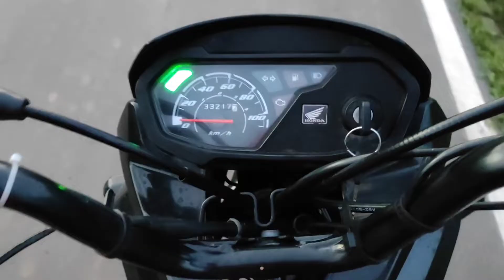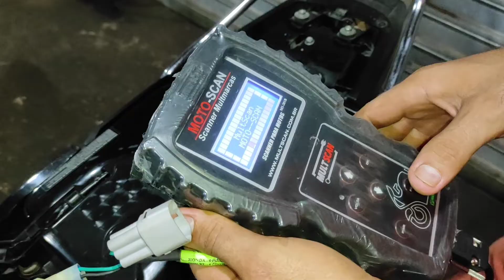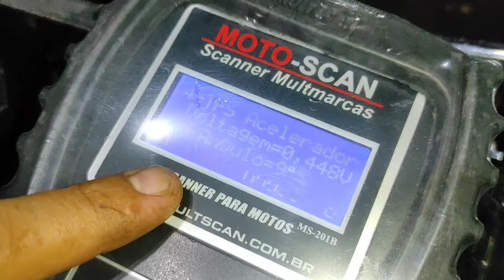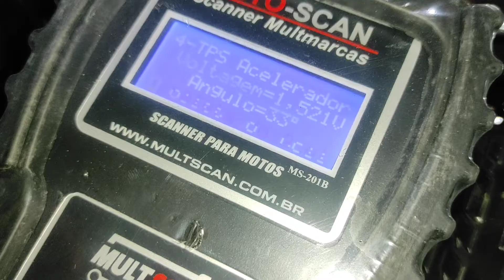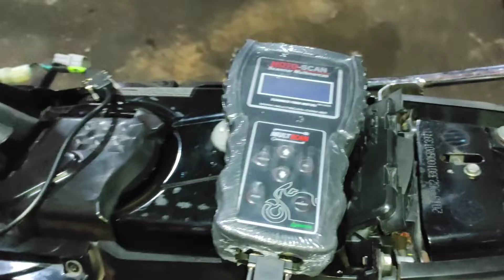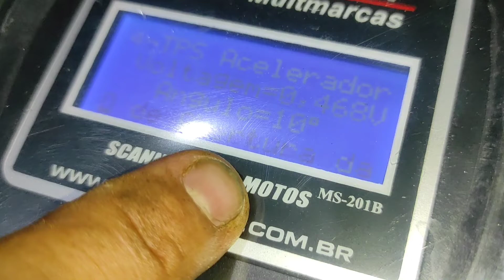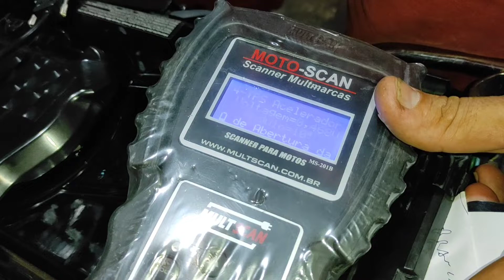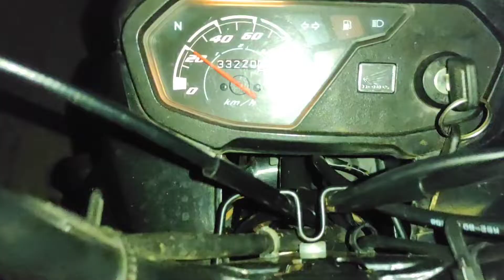Pop 110i falhando e sem potência |quando chega em 60km/h morre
Pop110i falhando e sem potência quando chega em 60km/h morre (defeito resolvido)